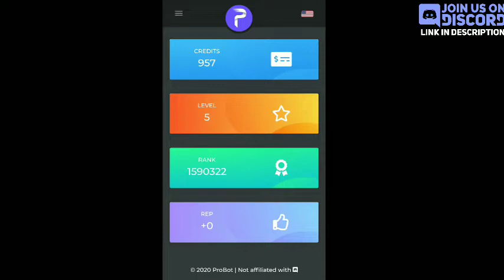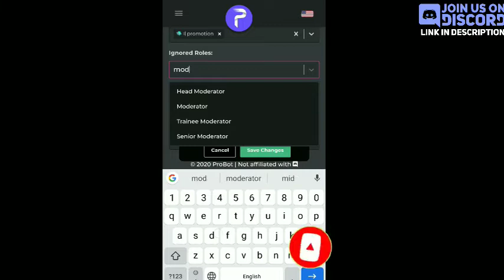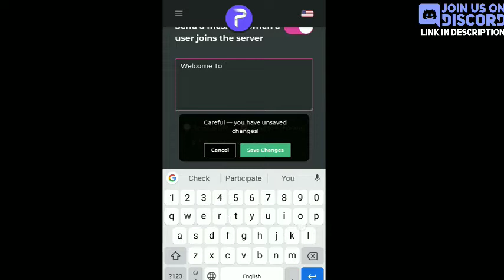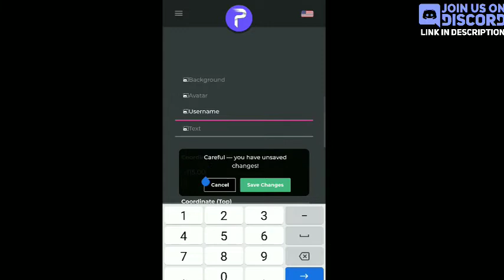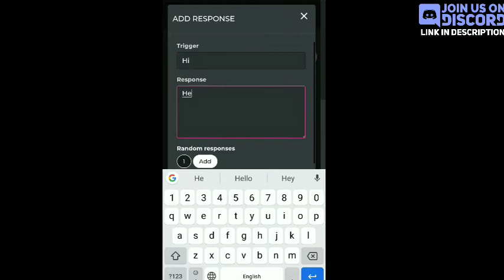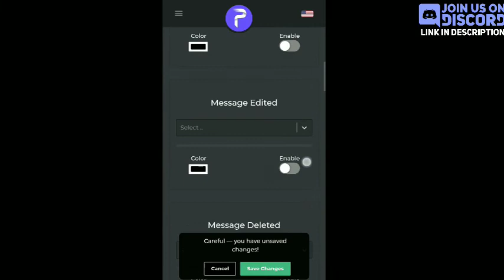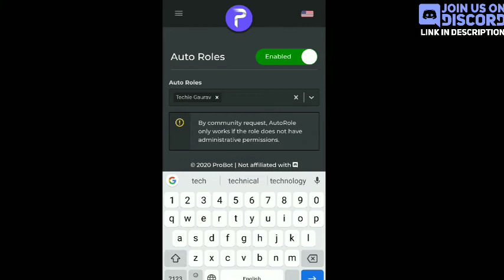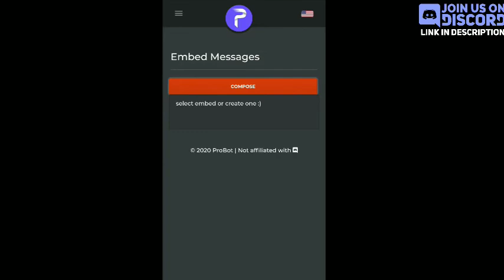How to Setup Probot Discord | Welcome Automod | Easy Setup Tutorial | Techie Gaurav